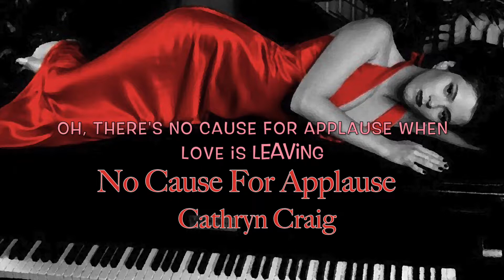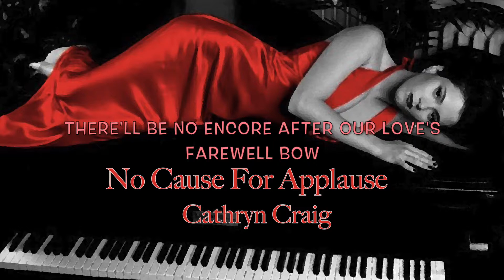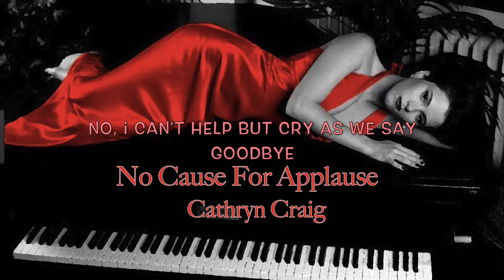Ted Merthe Songs, "No Cause For Applause"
Written by Neil Patton Rogers and Ted Merthe
En Par Song Publishing, Merthe And Son Publishing
To download this song, please visit: ShovelinSunshine.com